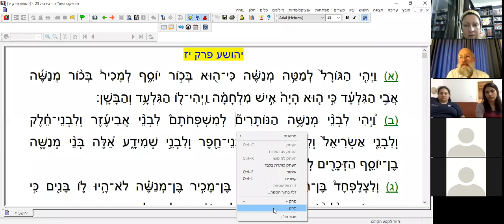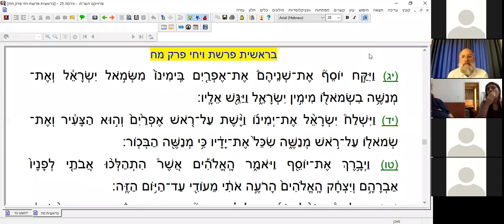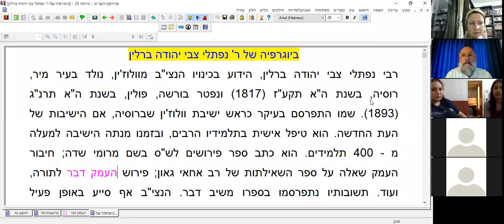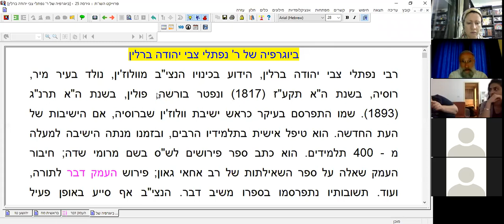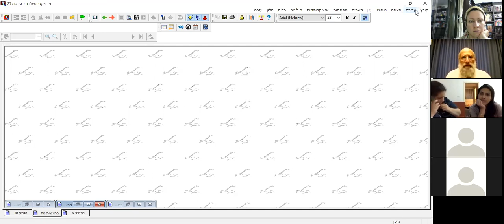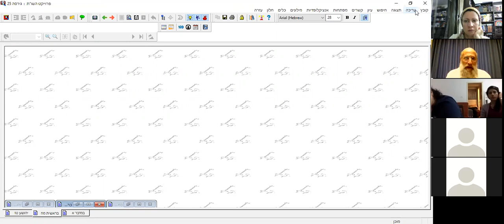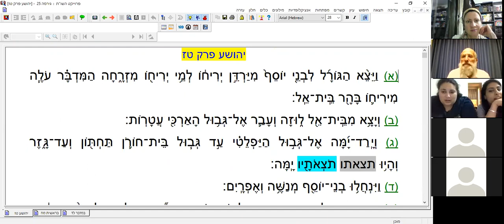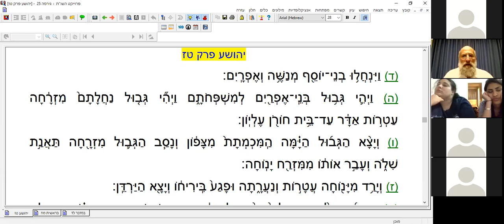DE - LILMOD E-Learning - Elios Paz - Erinnerung an den Gadol von Deutschland Sose 2019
Eliyos Paz, Repräsentant von Bnei Akiva Deutschland, ist im Alter von nur 33 Jahren gestorben
Einer der letzten Facebook‐Einträge von Eliyos Paz sel. A. stammt vom 6. April dieses Jahres. In dem Post gedachte er Beni Bloch sel. A., den er als Freund und »Partner im Kampf gegen diese schwere Krankheit« bezeichnete. Der langjährige Direktor der ZWST war nach langer und schwerer Erkrankung im Alter von 76 Jahren gestorben. Beide standen im engen Kontakt.

Eliyos Paz schrieb damals: »Danke für all das, was du für das jüdische Volk in Deutschland, für Bnei Akiva Deutschland und für mich gemacht hast. Du hast einen großen Eindruck in dieser Welt hinterlassen.«

FAMILIE Nur zweieinhalb Monate später hat jetzt auch Eliezer Yosef Paz seinen Kampf gegen den Krebs verloren. Am 10. Juni erlag Eliyos, wie ihn alle nannten, im Alter von nur 33 Jahren dem langen Leiden. Er hinterlässt seine Frau Noa und vier Kinder.

Paz wurde 1985 geboren, seine religiöse Ausbildung absolvierte er in einer Jeschiwa in Otniel. Schon während dieser Zeit ging er 2004 für einige Monate auf Schlichut nach Charkow/Ukraine. Von 2005 bis 2008 leistete er seinen Wehrdienst in einer Anti‐Panzer Spezialeinheit der israelischen Armee. Danach ging er als Schaliach von Bnei Akiva nach Deutschland. Ein Jahr später heiratete er, studierte Bauingenieurswesen.

SCHALIACH Paz war seit 2010 für World Bnei Akiva tätig. Er war Schaliach in Berlin, startete das Hachschara‐Programm, koordinierte die Gruppen Shalhevet, Neriya, Limmud und Lehava. Später lebte er mit seiner Familie in Düsseldorf.

Paz warb unermüdlich in Israel um neue Freiwillige, die in Deutschland für stärkere Religiosität, Identität und Identifizierung mit dem jüdischen Staat werben sollten. Im November 2016 sagte er unserer Zeitung: »Deutsche jüdische Gemeinden stehen durch die Überalterung vor großen Herausforderungen. Junge Israelis bringen da neuen Schwung und neue Motivation hinein.«

Arthur Bondarev, Vorstand von Bnei Akiva Deutschland, meint: »Eliyos hat sein Leben der Schlichut in Deutschland gewidmet.« Paz habe eine herzliche Art im Umgang mit Menschen gehabt, durch die sich jeder bei ihm geborgen fühlte.

TORA »Sein oberstes Ziel war es, Menschen näher an die Tora, an Israel, an Haschem und vor allem zueinander zu bringen.« Er habe Programme entworfen und begleitet, an denen Hunderte Jugendliche teilnahmen, die inzwischen Alija gemacht haben oder als Vorstände, Jugendzentrumsleiter und Ehrenamtliche in den deutschen Gemeinden tätig sind. Zudem habe er nordrhein‐westfälische Gemeinden und Jugendzentren im Aufbau nachhaltiger Programme unterstützt.

Hunderte Angehörige, Freunde und Bekannte begleiteten Paz auf seinem letzten Weg, als er auf dem Derech‐Chaim‐Friedhof in Meshor Adumim beigesetzt wurde. Seine Freunde und Kollegen wollen seine Arbeit fortsetzen, über die er einmal auf Facebook schrieb: »So proud to be part of the revival of Bnei Akiva Germany!«  ja